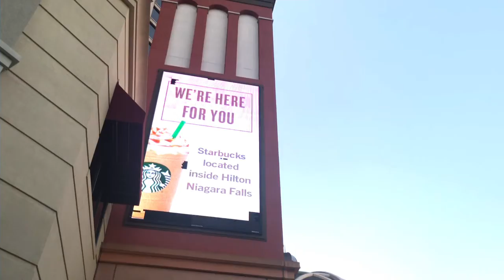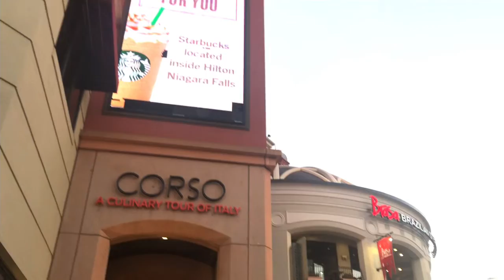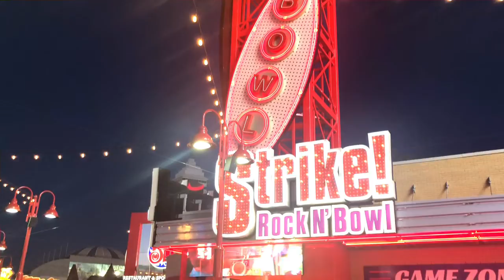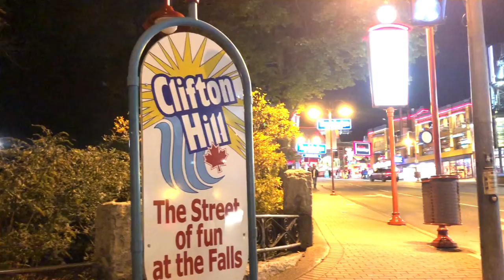Niagara Falls City at Night, Ontario, Canada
Niagara Falls illumination is a must for any visitor! Every night of the year, the three waterfalls that make up Niagara Falls are illuminated in glowing colors creating a stunning vista that can be viewed from near and far. The glowing waters against the dark sky elevate the beauty of the thundering wonder, making Niagara Falls at night unlike anything you’ve ever experienced.